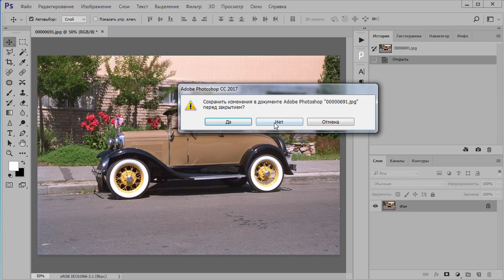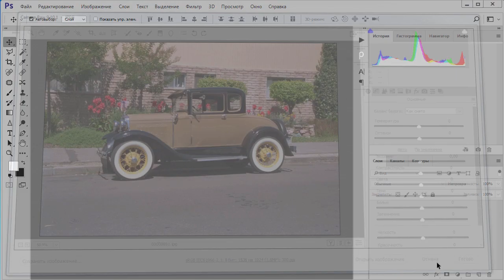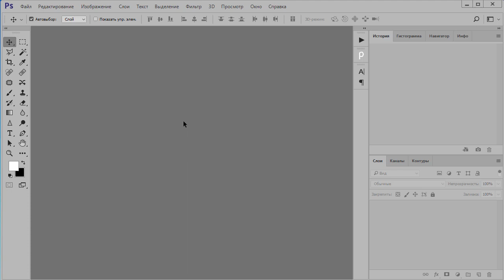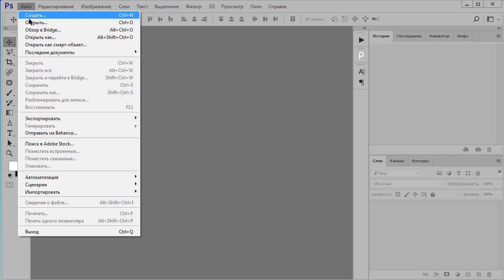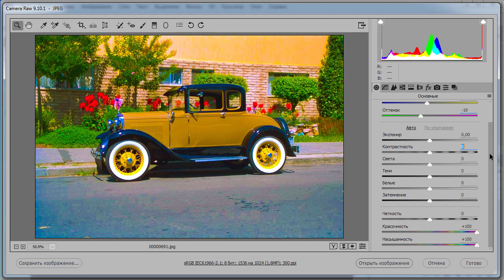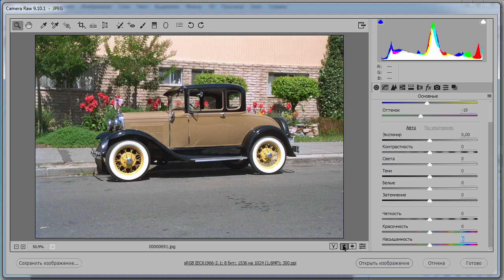Некоторые аспекты работы с камера Рав (Adobe Camera Raw)